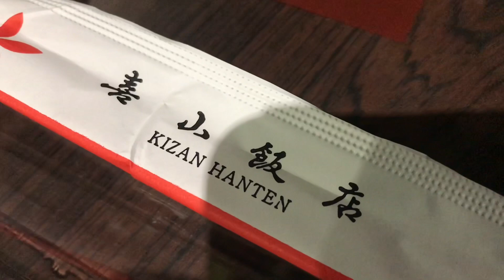人気のロケ弁 ２大ブランド！ 「横浜撮影スタジオにて」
スタジオ撮影ですが、ロケ弁でも使われる人気のお弁当です。

ここ、おいしいんですほんとに；；！

これでると、テンション上がります；；。